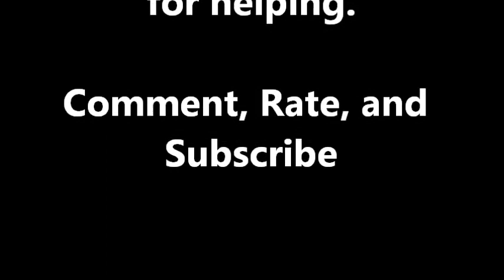Halo Reach Vehicle Drop Glitch Tutorial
V1NTAGE ViPeR and the all new V1NTAGE Clan Member. Message him for tryouts.  for more information on joining V1NTAGE